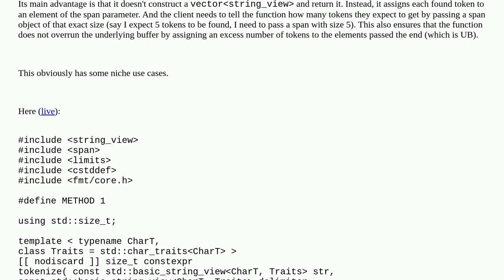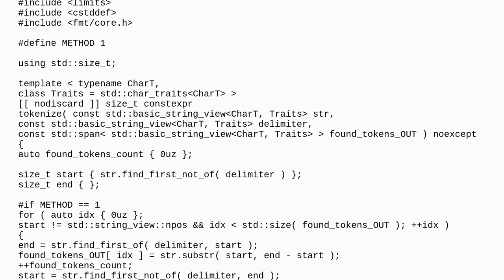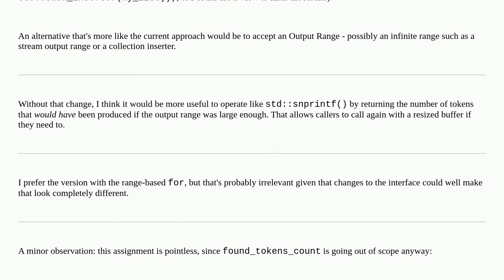Codereview: string_view tokenizer function template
string_view tokenizer function template

A special thanks goes out to the community

  library c++ performance c++23 strings